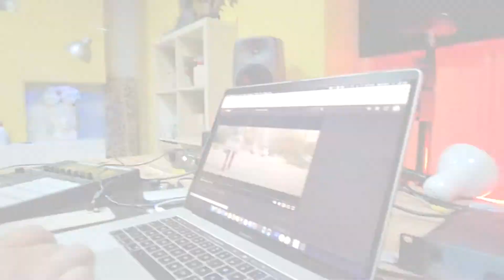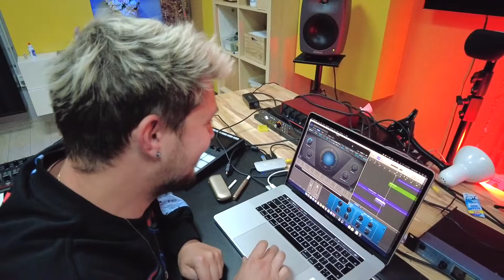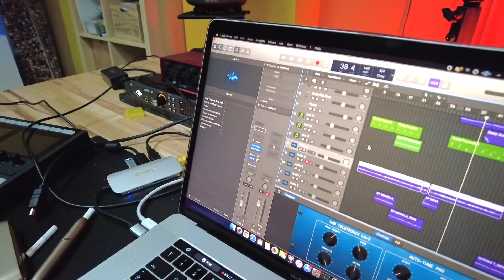FREESTYLE CU MIHAELA * CEA MAI SEXY VOCE SI BANCURI SECI * 🤯❤️